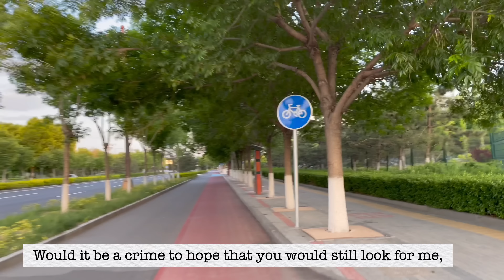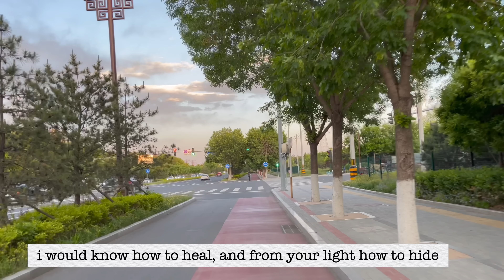Poetry Video as I cycle 🚴🏻‍♂️